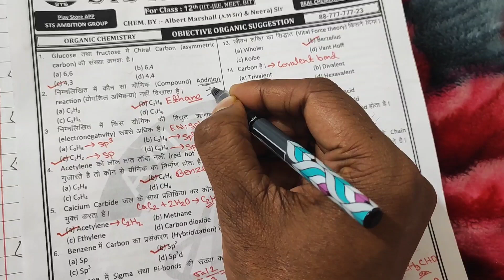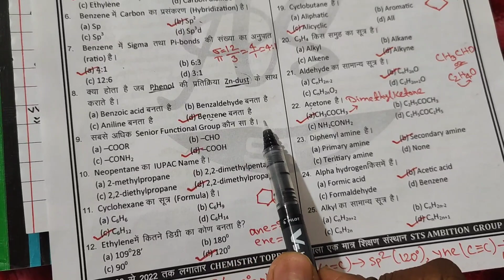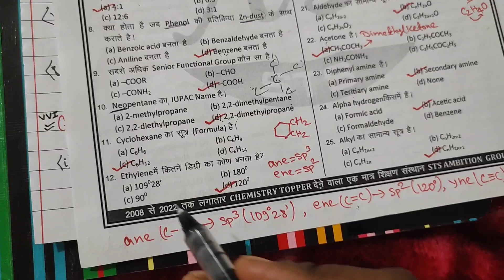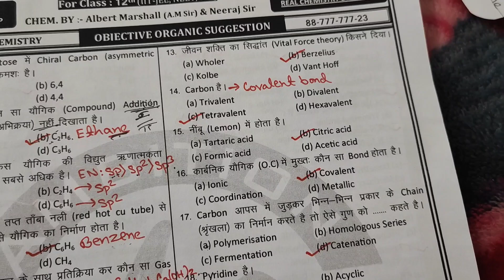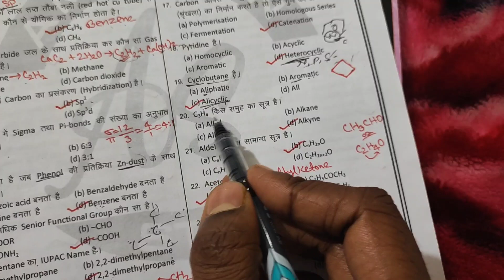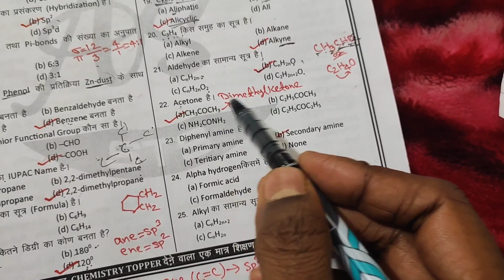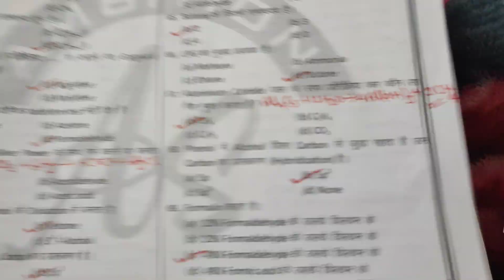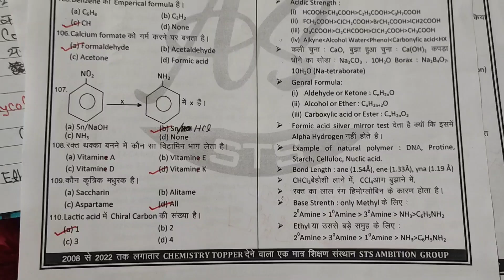Organic Objectives ( All Chapter )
Organic VVI Objectives